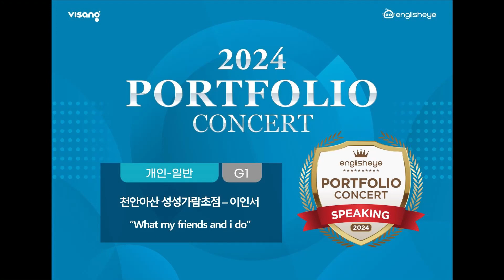2024 잉글리시아이 포트폴리오 콘서트 충청남도 천안시 서북구 성성동 영어학원 성성가람초점 이인서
2024 잉글리시아이 포트폴리오 콘서트 충청남도 천안시 서북구 성성동 영어학원 성성가람초점 이인서 - What my friends and i do